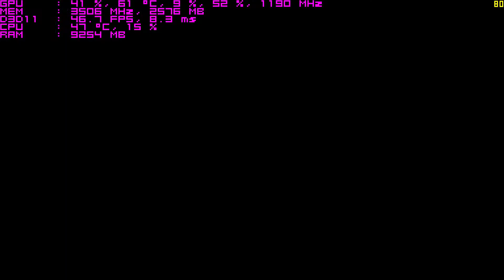Dishonored 2(PC)1080p60FPS Nvidia GTX 980 i7 6800k Gameplay with FPS Counter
Very High Settings
Recorded with Nvidia Shadowplay
FPS Counter MSI Afterburner & FRAPS